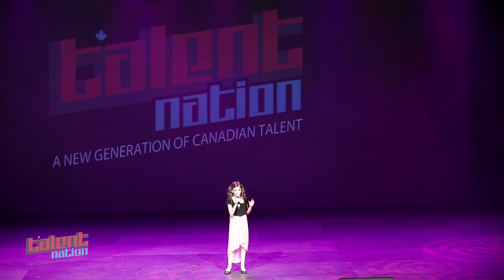Kayleigh Styles age 10 - Talent Nation 2014 Ottawa performing "I Dreamed a Dream"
Performing "I Dreamed a Dream"